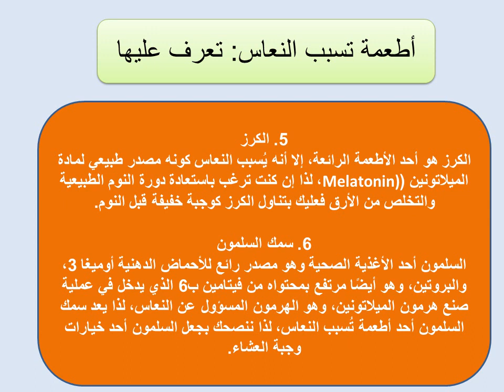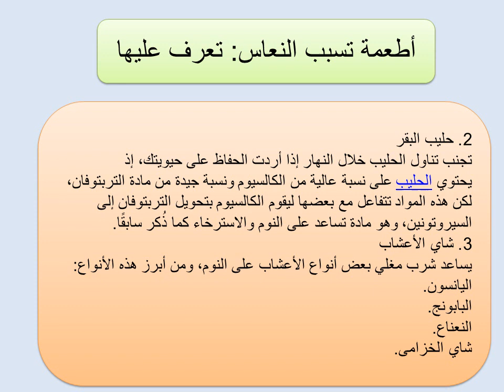بعض الاطعمة تسبب النعاس تعرف عليها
احيانا نشعر بالخمول والنعاس والحاجةة الى النوم بعد تناول الوجبات وذلك له اسباب نتعرف عليها سويا فى هذا الفيديو.